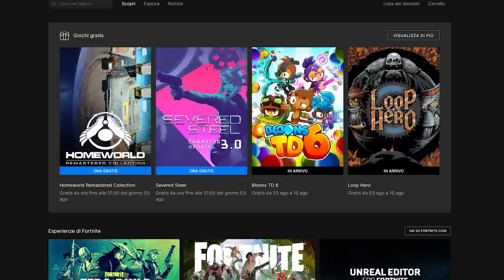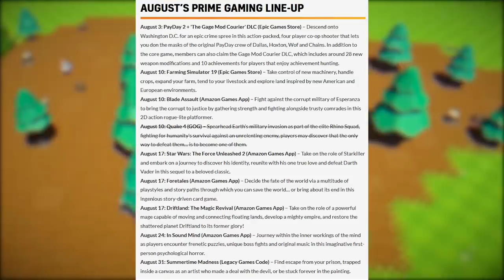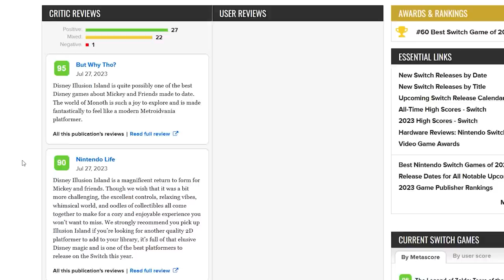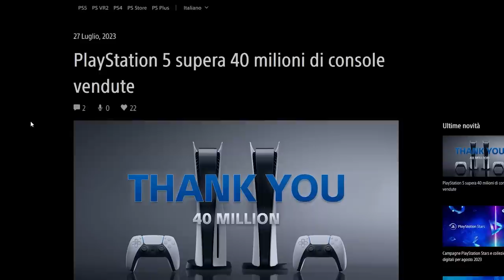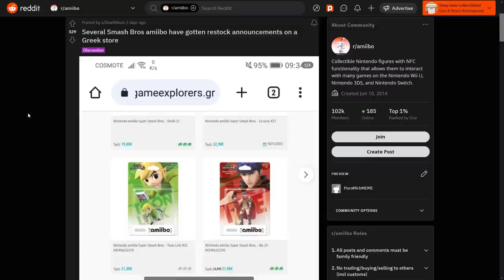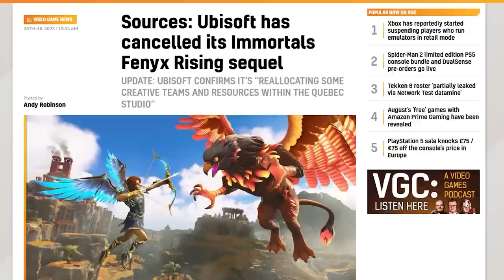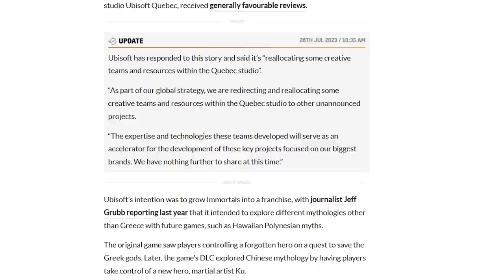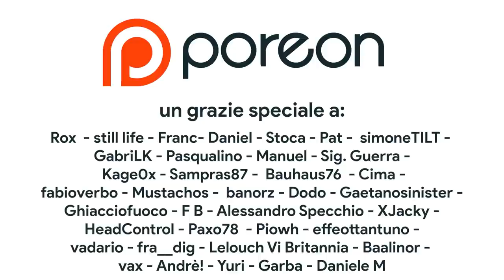Nintendo Switch si AGGIORNA con due capolaPORI | Ubisoft CANCELLA il seguito di... | RDR su Switch?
Oggi parleremo dell'aggiornamento di Nintendo Switch Online che porta con se due classici del Game Boy Color. Se non amate il nuovo corso di Zelda con Breath of the Wild e Tears of the Kingdom, e all'open world preferite un'avventura di stampo classico, i due Oracles fanno al caso vostro! Inoltre discuteremo delle vendite record di PS5, della cancellazione di Immortals Fenyx Rising 2 e anche della Remaster di Red Dead Redemption in arrivo anche su... Nintendo Switch?!? Che cosa ne pensate? Vi aspetto nei commenti!

00:00 ISCRIVITI AL CANALE: È UN ORDINE DI MARIO (CHE TI INDICA)
00:32 I giochi gratis dell'epic Games Store
01:02 I giochi gratis del Playstation Plus
01:40 La fine dell'Xbox Live Gold
02:02 I giochi gratis di Prime Gaming
02:20 Niente Sonic Mania 2: la scelta del 3D
03:29 Per fortuna che c'è Blasphemous II
03:59 Il ritorno di All-Stars Brawl
04:42 Disney Illusion Island: ottime recensioni!
05:26 Pikmin 4 debutto da record: Battuto Tears of the Kingdom!
06:38 Playstation 4: raggiunta quota 40 milioni, ma...
07:27 Non buttare i tuoi soldi: Restock degli amiibo
08:00 Gli Zelda classici tornano su Nintendo Switch
09:59 Ubisoft ha detto di no a Immortals Fenyx Rising 2
11:22 Il remake di Red Dead Redemption sarà anche su Switch?
12:50 Outro e patreon